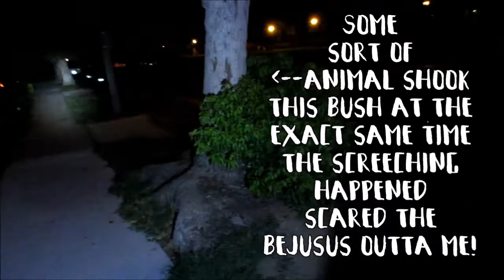Creepy Dude Follows Me Around My Neighborhood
Help me bring my movie to life!

Camera - Canon PowerShot ELPH 340HS